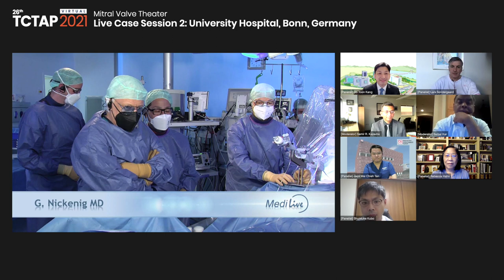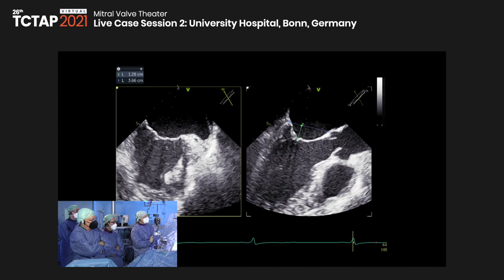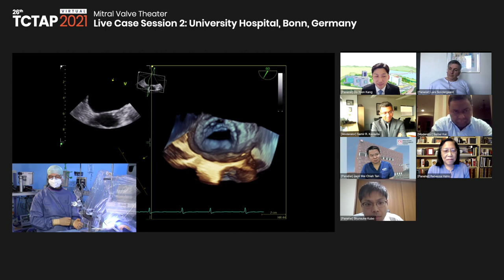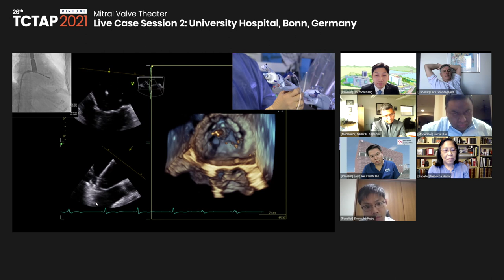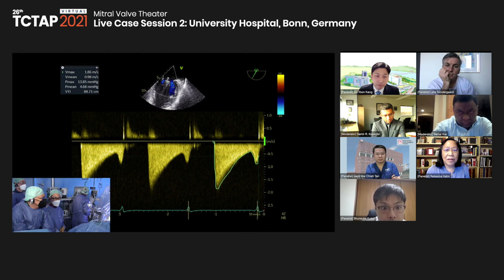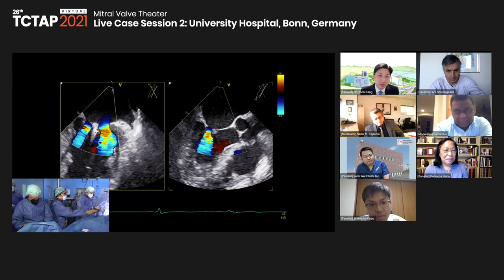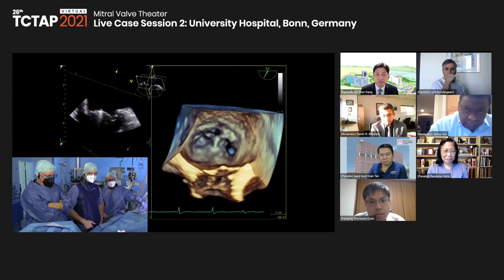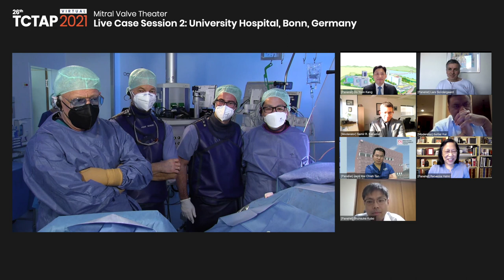[TCTAP 2021 Virtual]Mitral Valve Theater - Live Case Session 2: University Hospital, Bonn, Germany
Mitral Valve Theater
Live Case Session 2: University Hospital, Bonn, Germany
Live Theater (Channel 2)

Moderator(s)-Samir R. Kapadia, Saibal Kar
Panelist(s)-Rebecca Hahn, Do-Yoon Kang, Shunsuke Kubo, Lars Sondergaard, Jack Wei Chieh Tan

-Case #2: University Hospital, Bonn, Germany  Operator(s) : Georg Nickenig, Eberhard Grube, Sebastian Zimmer
-Case #2: University Hospital, Bonn, Germany  [Echo Interpreter : Marcel Weber]